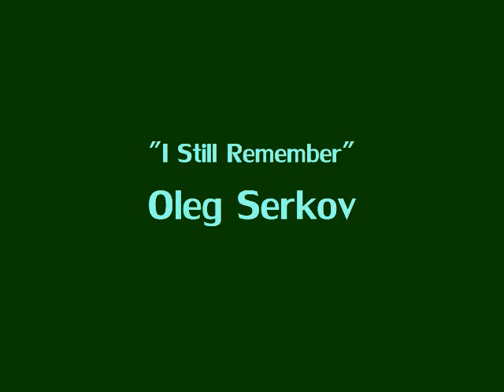152 Tuscon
152nd robot portrait.  Hike off to that fiber cable horizon, head over